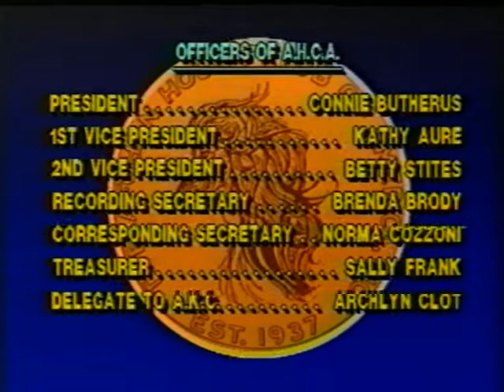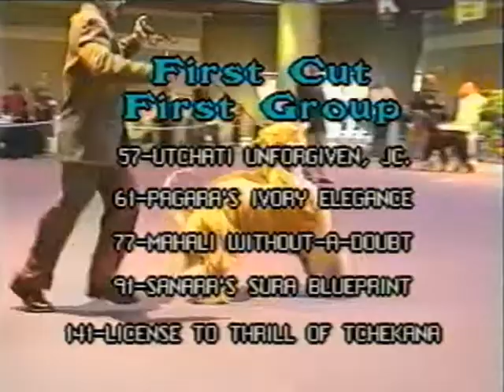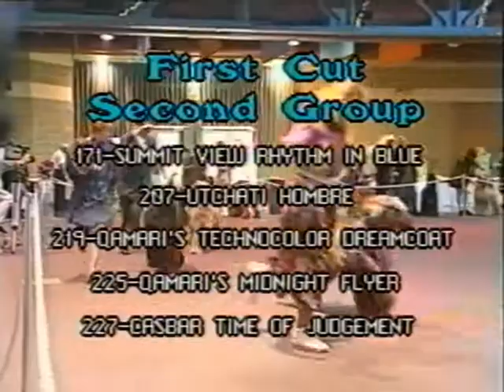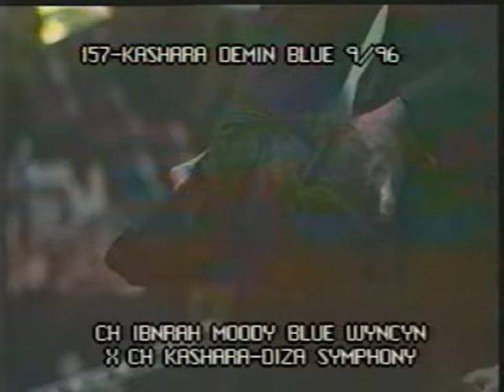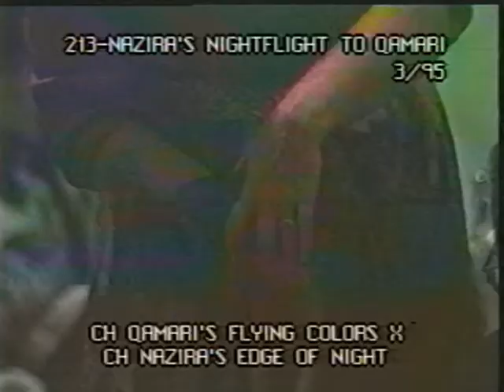Afghan Hound Club of America 1996 National Specialty DOG CLASSES: 6-9 Puppy thru WD